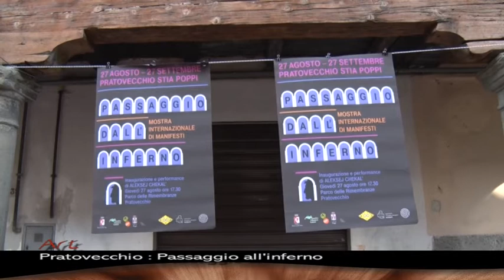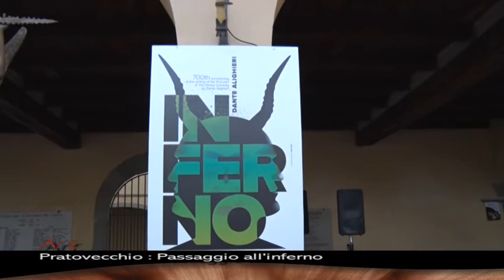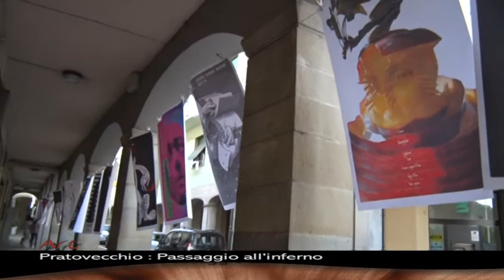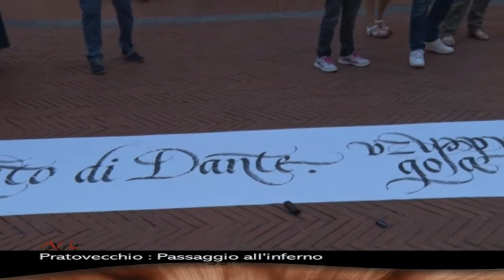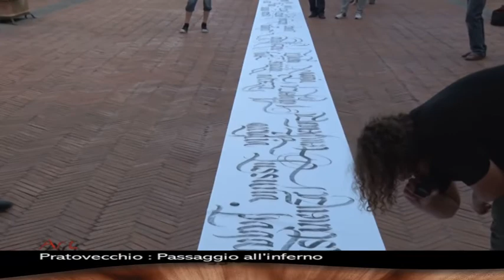Passaggio dall' Inferno a Pratovecchio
Passaggio dall' Inferno a Pratovecchio, una mostra internazionale in uno spazio espositivo che è il centro storico del paese del Casentino.Un servizio in onda sul canale digitale terrestre di Teletruria 2 -Tvs  a cura dell' a.c. Centodue SubbianoTv realizzato per la promozione del territorio da Antonio Volpe